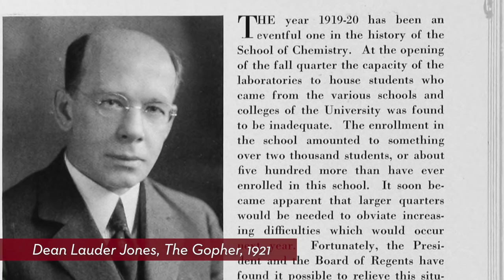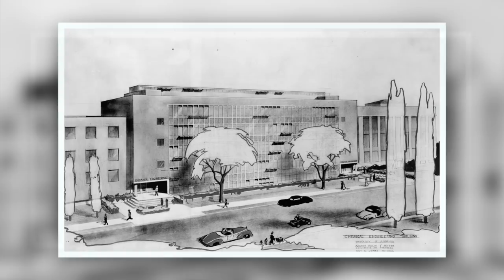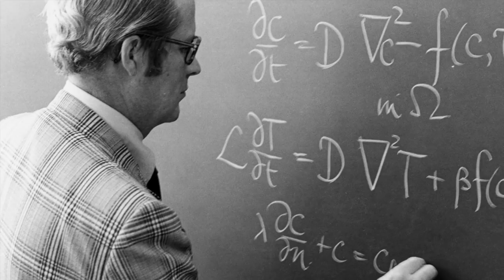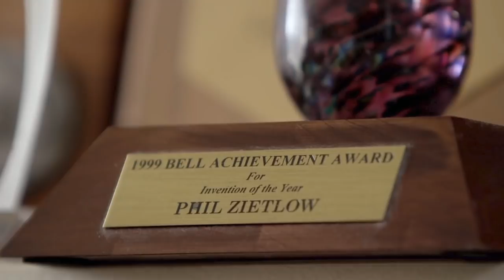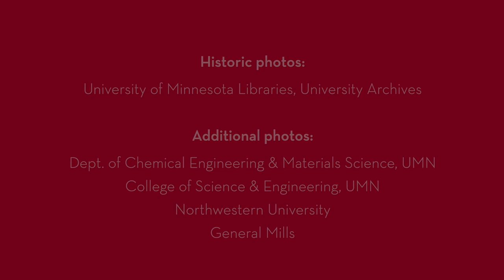Celebrating CEMS History, University of Minnesota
Copyright June 2019. Department of Chemical Engineering and Materials Science (CEMS), University of Minnesota. CEMS Centennial & Jubilee Celebration. Filmed by Eve Daniels.